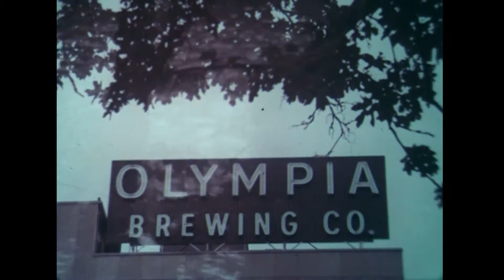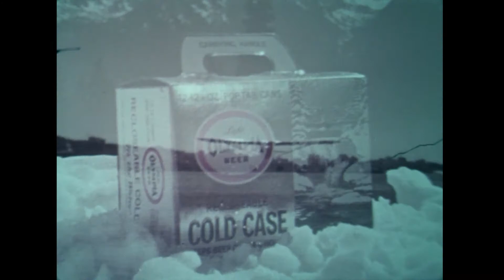Olympia Beer Commercials (1968 John Urie Productions)